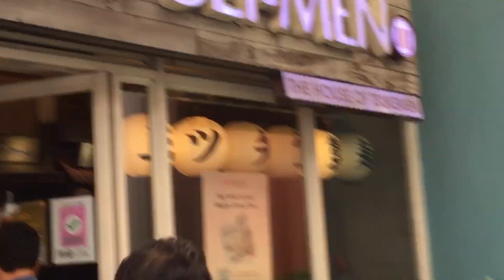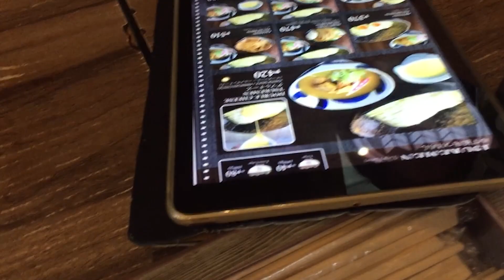Eating at the MITSUYADO SEI MEN (Japanese restaurant)